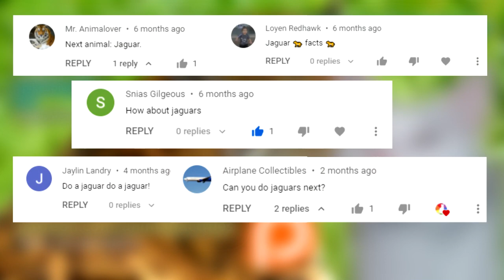Jaguar facts: and How They Compare to Leopards | Animal Fact Files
Jaguars are often cited as the third largest cats alive today. They can be confused with the similar looking leopard so this video will take a moment to discuss ways to tell these two big cats apart. While they'll never naturally come in contact in the wild, considering they're separated by an ocean, they can be tough to distinguish between pictures. Jaguars live in the Americas though they have lost about 50% of their former range to habitat loss and hunting by humans. These big cats are often associated with dense jungles but they can also be found in grassland savannahs, swamps, and even mountain forests. They also love water much like tigers!

Scientific Name: Panthera onca
Range: Mostly South America but also seen as far north as southern parts of North America
Size: 93 to 220 pounds (42 to 100kg) on average
Diet: deer, armadillos, fish, large birds, and many more
Lifespan: 12 years in the wild